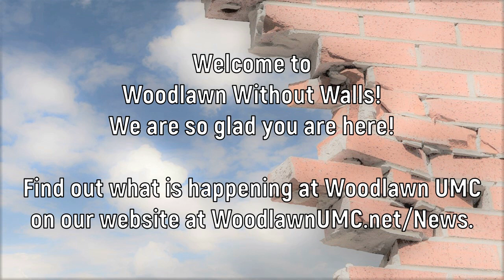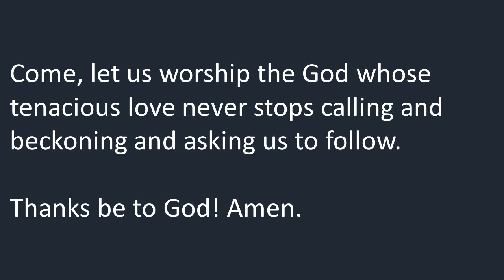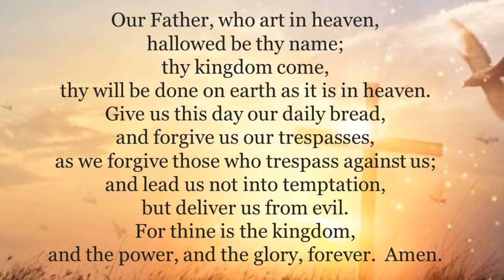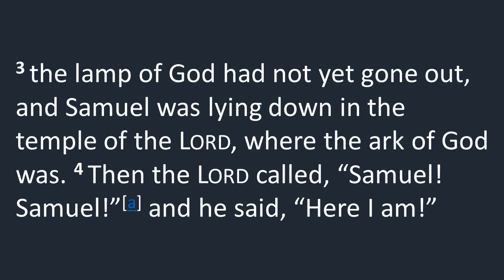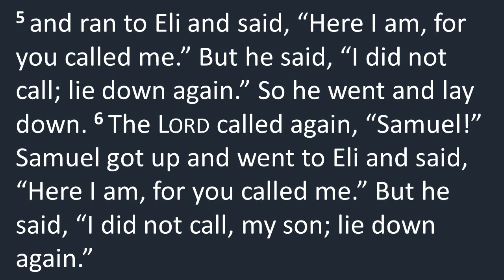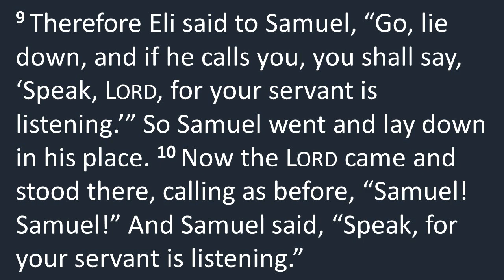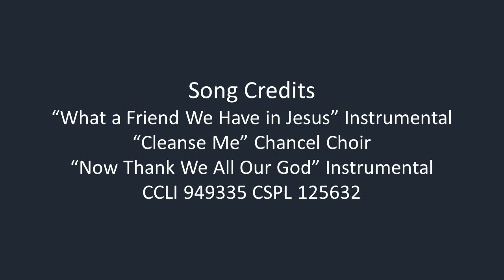Tuning In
Welcome to Woodlawn Without Walls Worship for January 14, 2024.